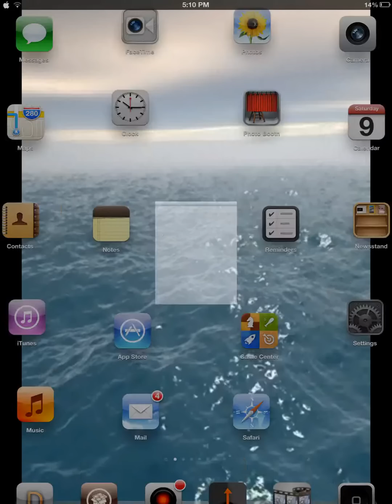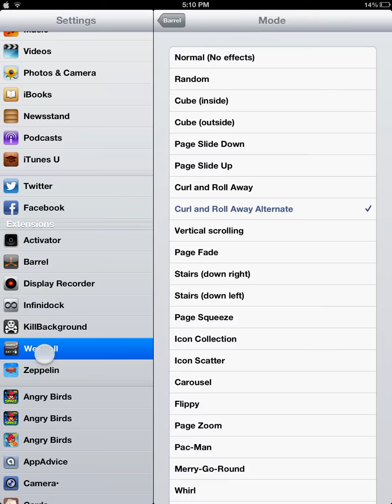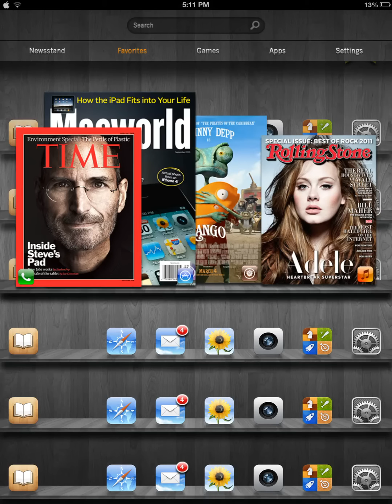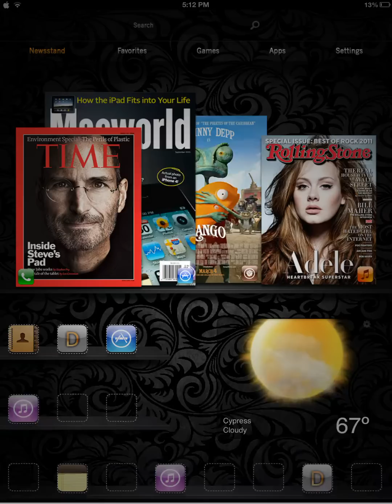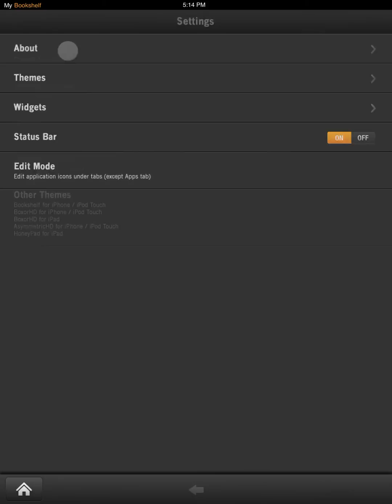IOS-6 CYDIA JAILBREAK.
Ios6